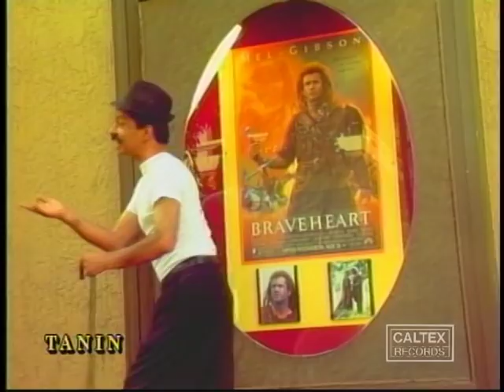Morteza Aghili & Marjaneh | مرتضی عقیلی و مرجانه